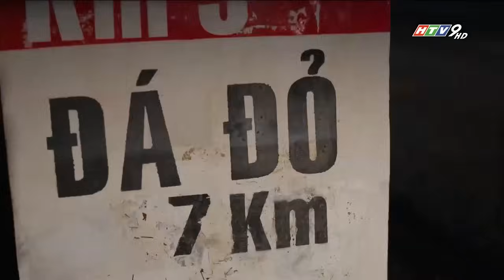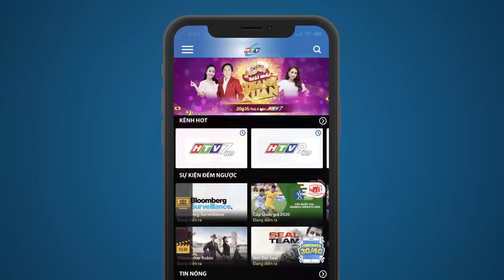Đánh Cắp Số Phận - Tập 1 | HTV Phim Tình Cảm Việt Nam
Xem Tivi trực tuyến tại HPLUS (HTVC):
✅ Web / Wap mobile :
► Smart TV /STB : Tải HTVC for Android TV